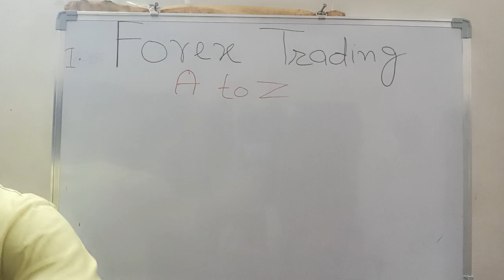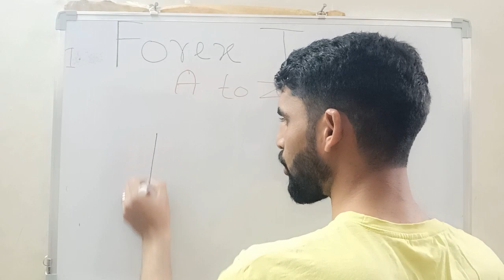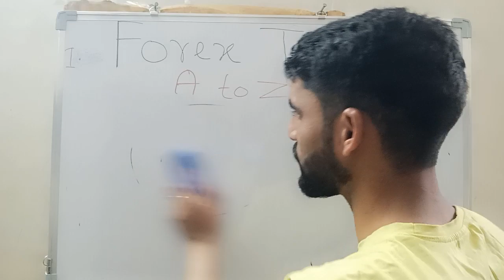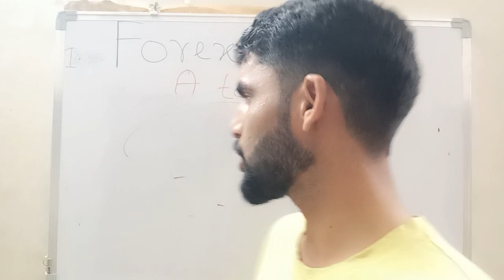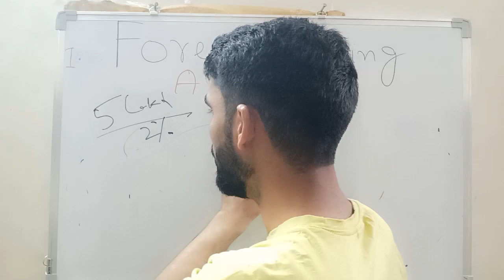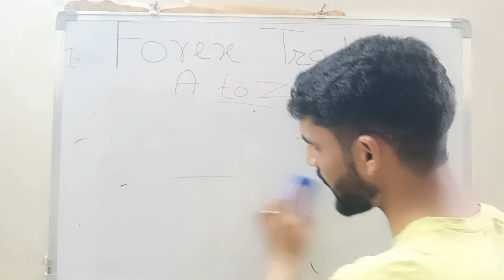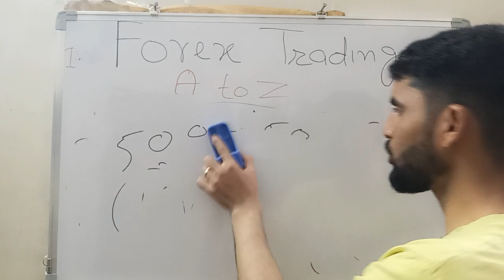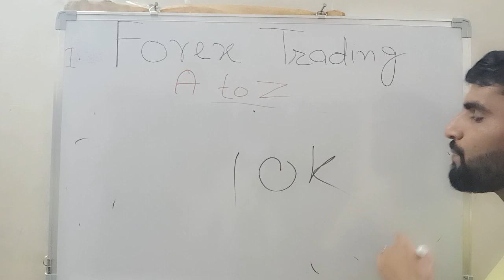𝗙𝗼𝗿𝗲𝘅 𝗧𝗿𝗮𝗱𝗶𝗻𝗴 𝟭. 𝗧𝗼𝗽𝗶𝗰 𝗜𝗻𝘁𝗿𝗼𝗱𝘂𝗰𝘁𝗶𝗼𝗻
𝙌𝙪𝙚𝙧𝙞𝙚𝙨 𝙎𝙤𝙡𝙫𝙚𝙙:

Full trading course
Forex trading for beginners
Forex trading full details
trading full information
trading full time career